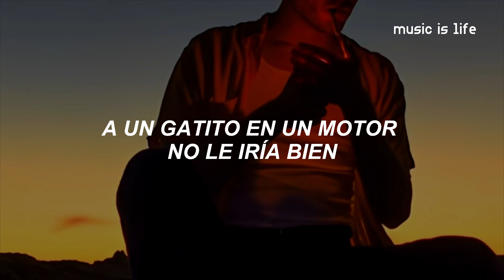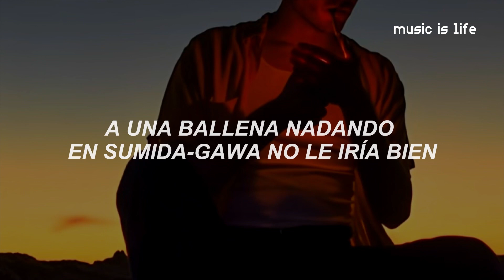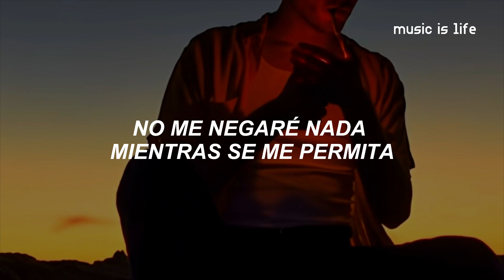Hozier - Fare Well | Español